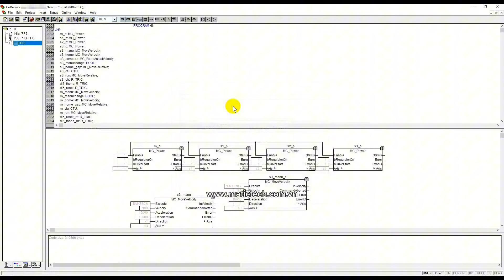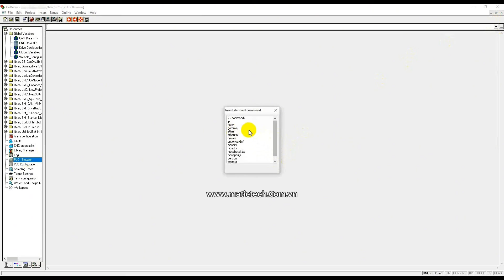PC vs LMC 20 | Kết nối online chương trình PLC Schneider Motion Lexium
LMC20: PLC motion Lexium hãng Schneider

Motion Pro - Phần mềm lập trình PLC Schneider Lexium LMC 10, LMC 20 và LMC 20A130

Schneider LMC bao gồm một số model như: LMC10, LMC20, LMC20A1307, LMC20A1309